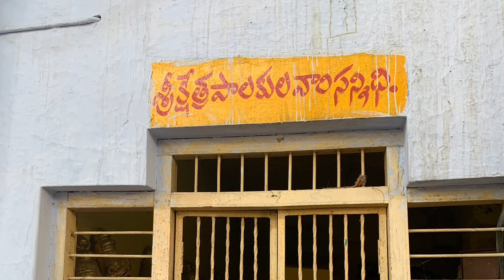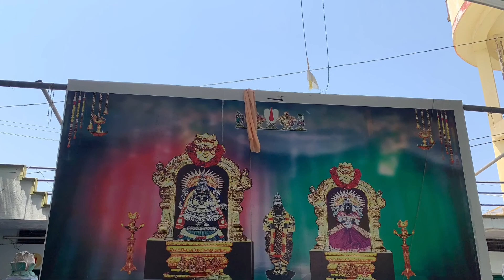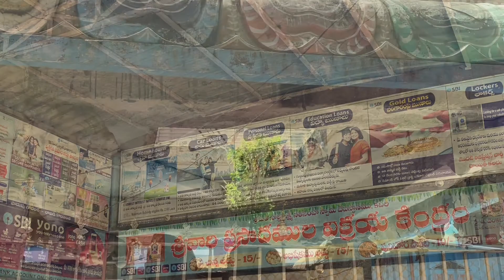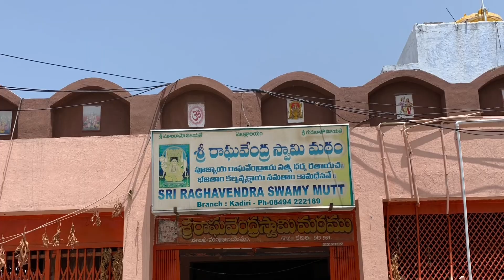# KADIRI LAKSHMI NARASIMHA SWAMY | ANANTAPUR | ANDHRA PRADESH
Lord Narasimha in this temple is swayambhu emerging from the roots of Khadri tree (Indian mulberry). The specialty of this temple is that after the daily Abhishekam is performed, the idol of Lord Lakshmi Narasimha oozes sweat continuously even after repeatedly wiping off sweat by the temple priests. The construction of this temple is said to have been commenced during the Western Chalukya rule but it was completed during the time of Vijayanagara rulers. The inscriptions in the temple relate mostly to the Vijayanagar period. One of them states that the temple was built by a Nayaka during the reign of Bukka I in 1332 AD. The raja gopuram was built by Harihararaya.